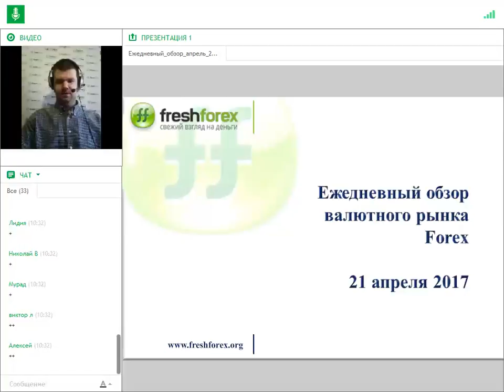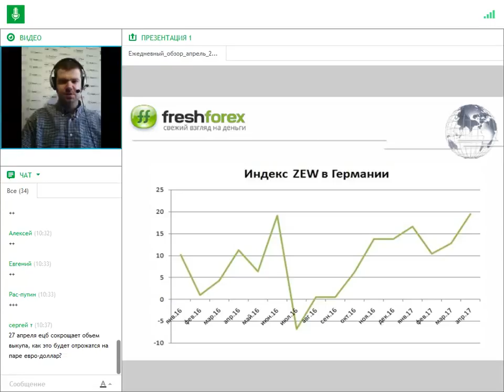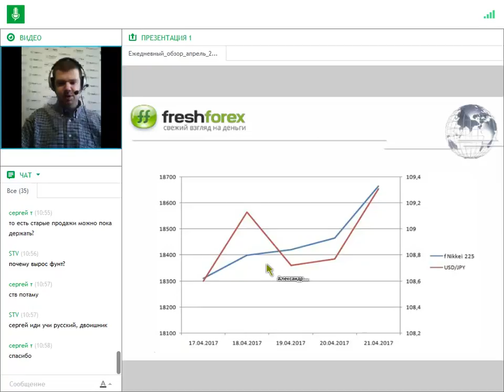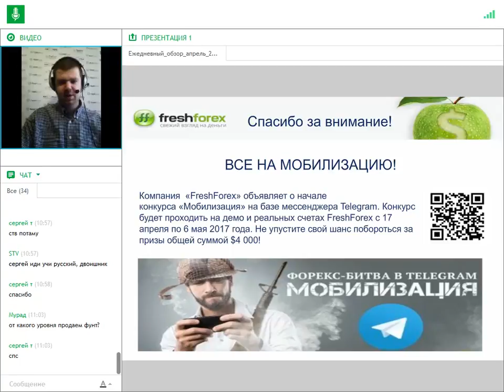Ежедневный обзор FreshForex по рынку форекс 21 апреля 2017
Уважаемые трейдеры, все новые клиенты и действующие клиенты компании FreshForex могут воспользоваться выгодным бездепозитным бонусом в размере $2017. Отмечу, что данная сумма предназначена в первую очередь для оценки торговых условий компании. Все подробности можно узнать на сайте в разделе "Бонусы и акции"